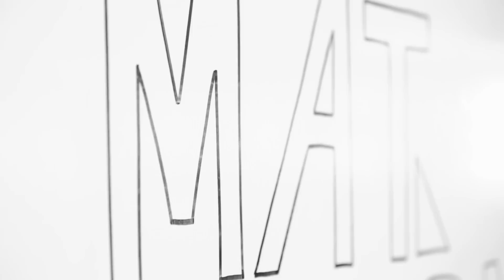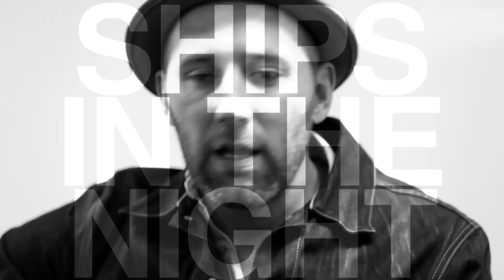Mat Kearney "Ships In The Night" - Pandora Whiteboard Sessions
Mat Kearney performs "Ships in the Night" for Pandora Whiteboard Sessions
9.28.12 Pandora Oakland HQ

Over the years the Pandora office has had the great pleasure of receiving visits from many of these talented musicians and comedians. Some are well-established artists in town for a major show, others are in the middle of a grassroots tour, hitting coffee houses and small clubs up and down the West Coast. Sometimes we just meet up to show them around the office and learn about their careers, other times our employees are treated to a short performance. We also take the opportunity to show them the Music Genome Project and walk them through an analysis of their music, along with some data on their audience on Pandora. It's been fun to see their reaction when they learn which songs are the most "thumbed up" or how large their audience is, and what areas around the country are particularly enthusiastic for their sound.

This performances take place in front of a giant whiteboard in a common area of the Pandora Oakland office. On the day of the show one of the Pandora designers creates a unique drawing to represent each artist on the white board, which becomes the backdrop for the performance. The Whiteboard Sessions are unique because the daytime office environment calls for a different kind of performance than what people normally see at concerts. These sessions are mostly acoustic and there is a lot of interaction with the crowd. And there's lots of improvising too - recycling bins become percussion instruments. There's really nothing quite like an intimate, un-plugged show, up close and personal.